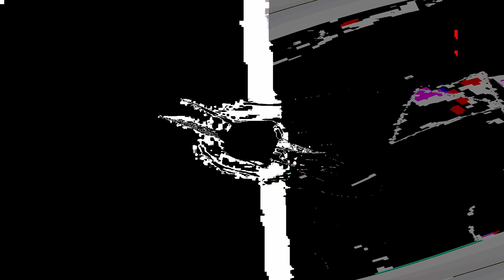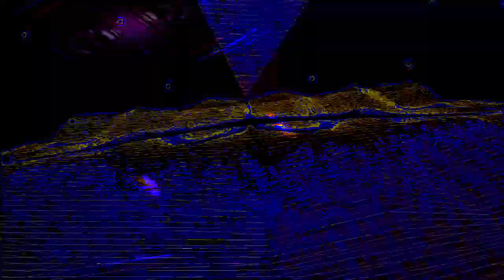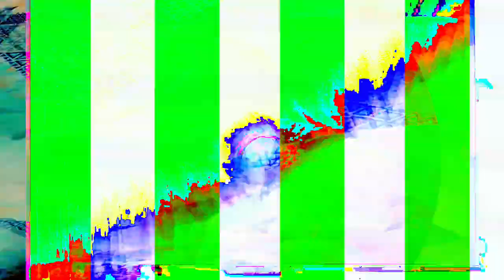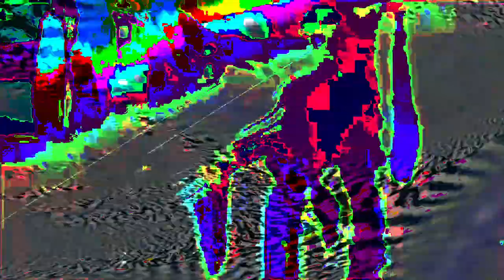[EPILEPSY WARNING] Movie 24 02 05 22h42m00s